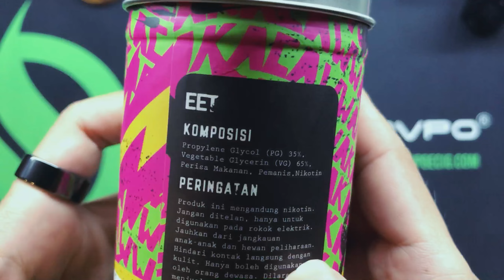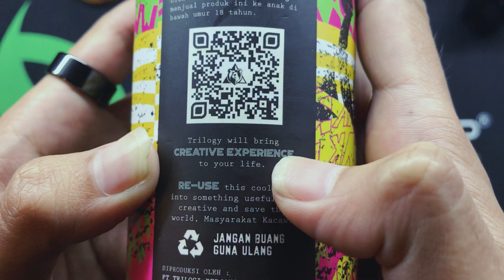Nyobain Liquid Wakacaw Mango Sticky Rice by Widy Vierra X Trilogy Brewery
Harga : 170.000